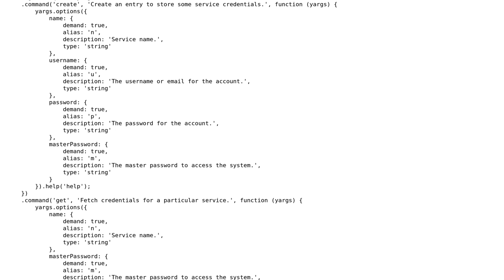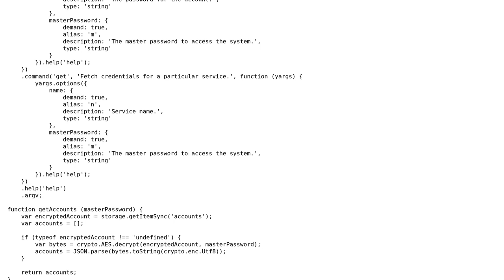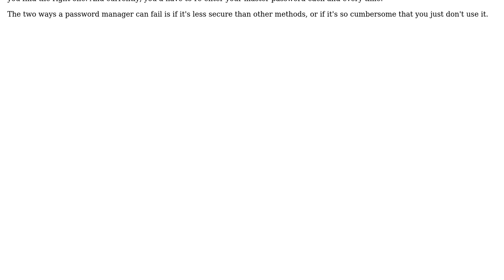Code Review: Simple Password-Manager in Node.js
With thanks & praise to God, and with thanks to the many people who have made this project possible! | Content (except music & images) licensed under CC BY-SA | Music | Images & others | With thanks to user Hassan Althaf user Flambino and the Stack Exchange Network Trademarks are property of their respective owners. You are responsible for your own actions.